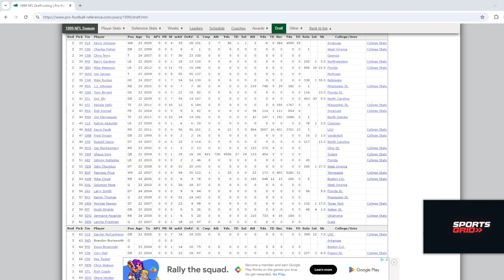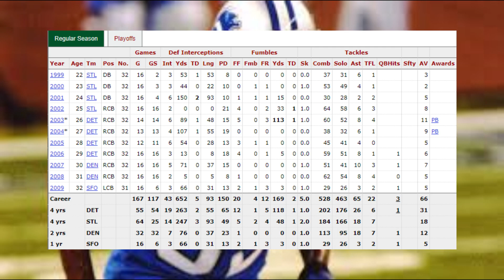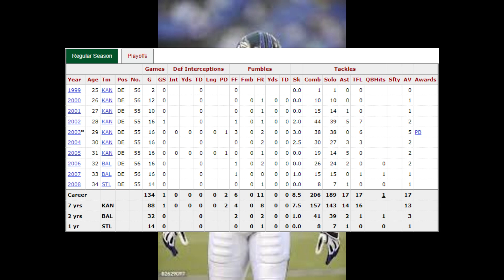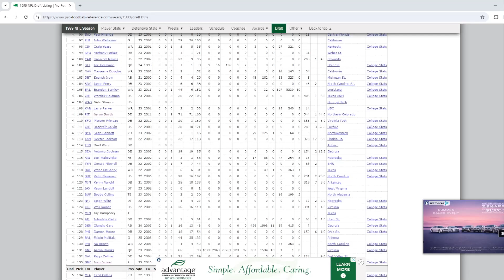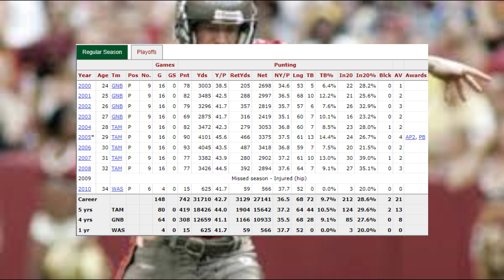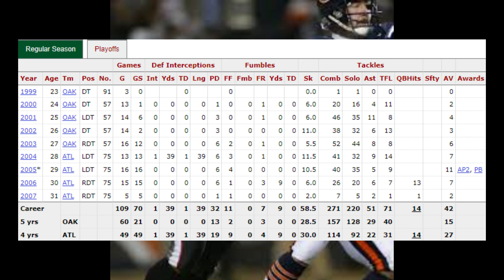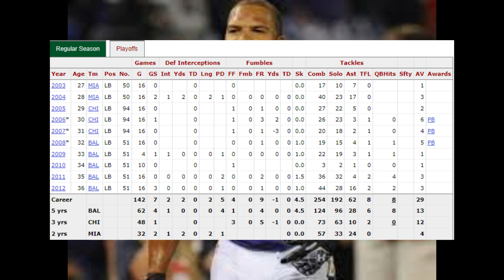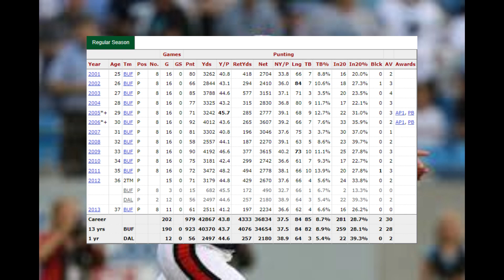Hidden Gems of the 1999 NFL Draft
Lost in the discussion of first round gems and busts are the players from later rounds who had an excellent career. This video sets out to discover those players from the later rounds of the 1999 NFL Draft who had an incredible career, made a positive impact on the teams that drafted them, made the Pro Bowl, and some who won Super Bowls